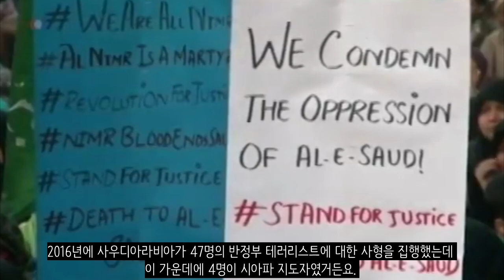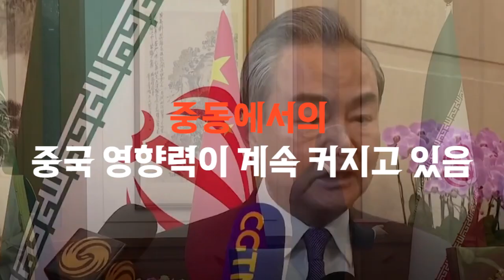중동에 평화가 찾아오나? 이란하고 사우디아라비아가 화해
현재 중동 정세가 급변하고 있는 모습입니다. 중동에는 크게 2가지의 세력이 있습니다. 사실 중동 정세가 너무 복잡해서 이 2개로 나눈다는 것 자체가 말이 안되긴 하지만요. 크게 수니파인 사우디아라비아와 시아파인 이란을 중심으로 세력을 2가지로 나누곤 합니다.
근데 여기서 상황이 급변하게 됩니다. 이란과 사우디아라비아가 관계 정상화에 합의하게 된 것입니다. 오늘은 이란과 사우디아라비아의 관계 정상화에 대해서 알아보도록 하겠습니다